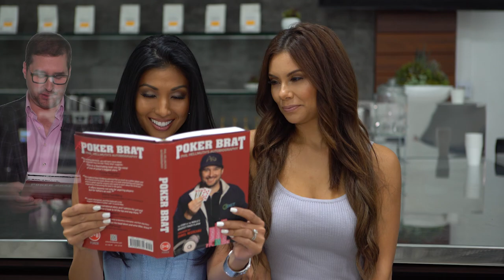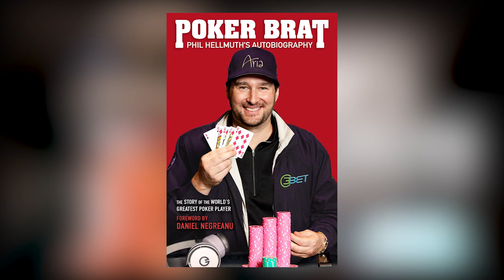Did You Know Phil Hellmuth Is Kind of the Biggest Thing in Poker?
Not only is Phil Hellmuth, new WPT Raw Deal analyst, "kind of the biggest thing in poker," but he has a new book out called Poker Brat: Phil Hellmuth's Autobiography. Love him or hate him, you're going to want to give this one a read!